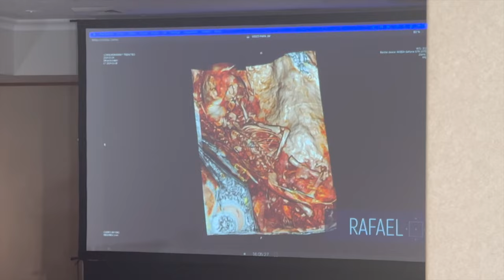The Peruvian Ministry of Culture Raided the Nazca Mummies Press Conference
Was the Nazca Mummies Press Conference the most wild press conference in human history?

Here is a video summary of NazcaMummies press conference in English.

Dr. McDowell gave a full statement.

During that statement, Dr. McDowell said that this investigation should not be trivialized and should be taken very seriously.

“We have no definitive conclusions and it would be premature for me to say so...The statements made by our scientific team and any statement made by others must not be construed to be our opinions." - Dr. McDowell